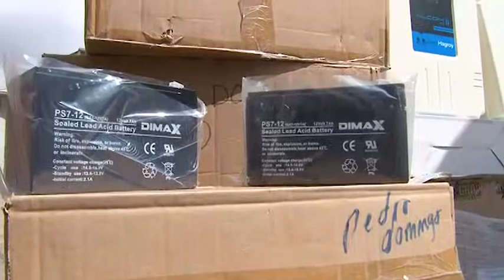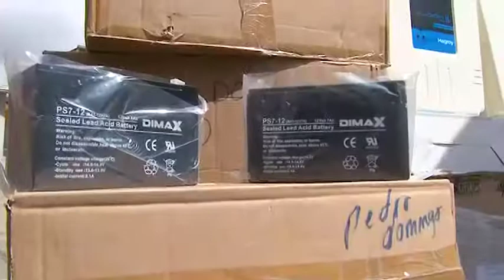ENTREGA DE ALARMAS VECINALES DORIAN ULLOA, SECRETARIO DE SEGURIDAD CIUDADANA